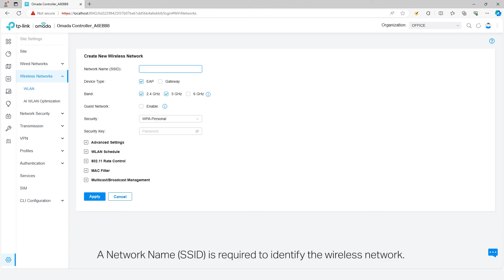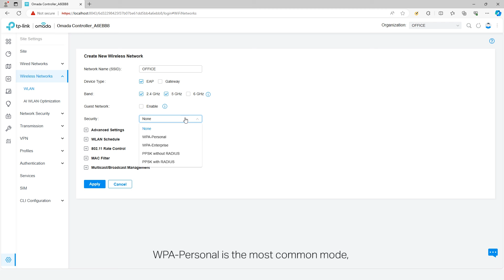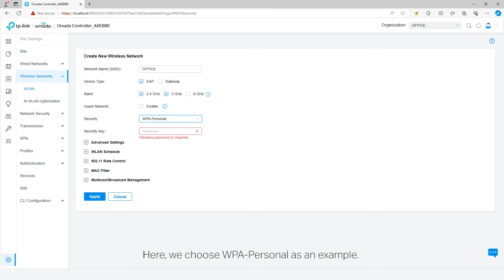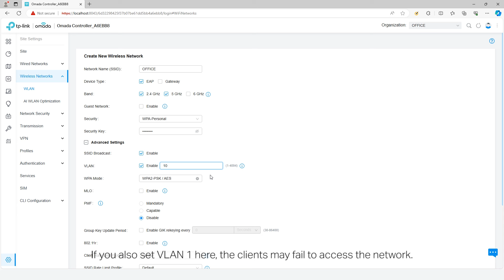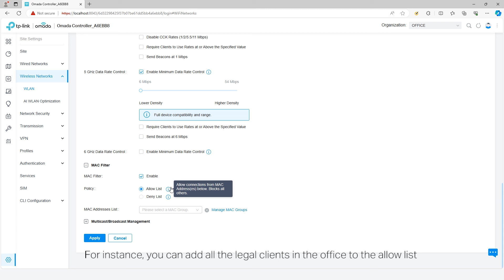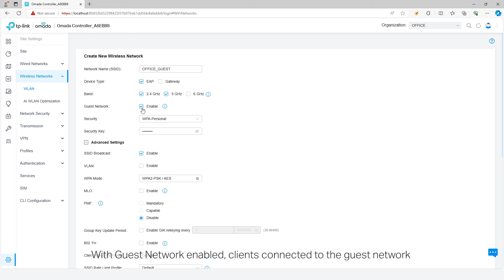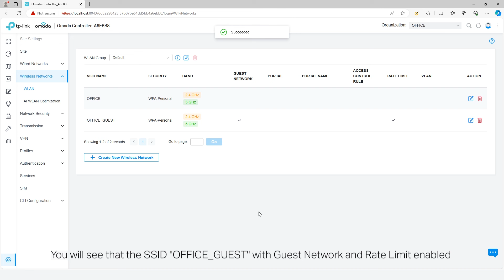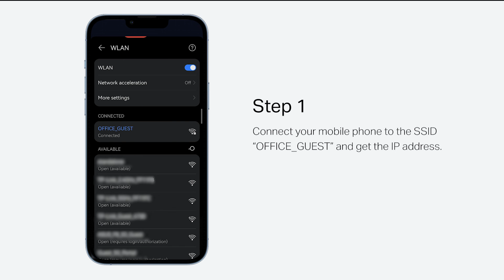15 How to Set Wireless SSIDs for Different Users via the Omada SDN Controller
Es una serie de videos donde aprenderás sobre aspectos básicos de Omada SDN - This video tell you the basic way to configure the Omada Software Controller.